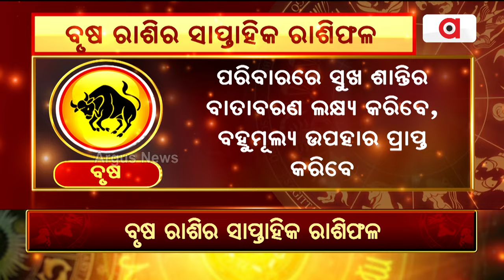Bhagya Bhabisyat | ବୃଷ ରାଶିର ସାପ୍ତାହିକ ରାଶିଫଳ